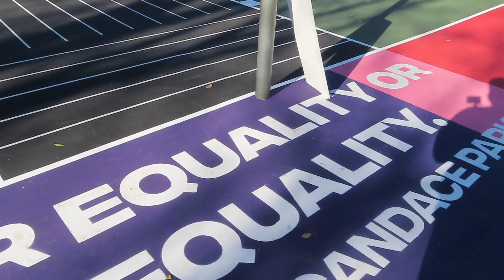Lady Vol's Video Shoot Vlog (Behind the Scenes)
Behind the scenes of Lady Vol's video shoot! We were spilt up into three big groups and was hard to get everyone but overall everyone had a blast and can't wait to share these pictures with you guys very soon! Comment and let me know what your favorite part was!!